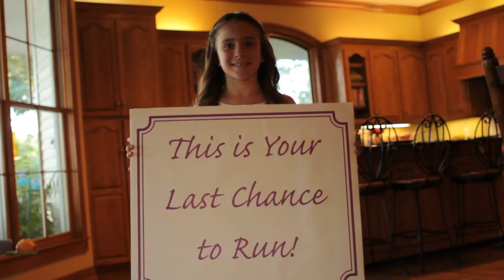1 Today's The Day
May 3rd The Big Day